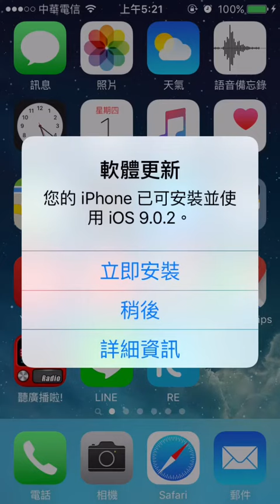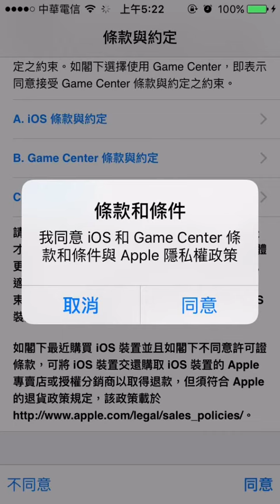2015.10.1 Apple iphone iOS 9.0.2 更新 update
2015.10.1  Apple iphone iOS 9.0.2 更新 update